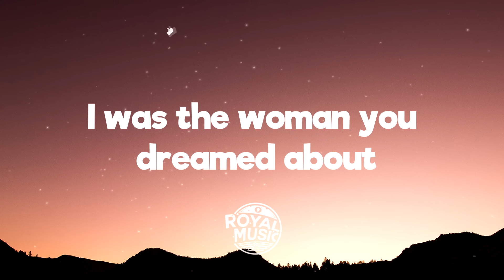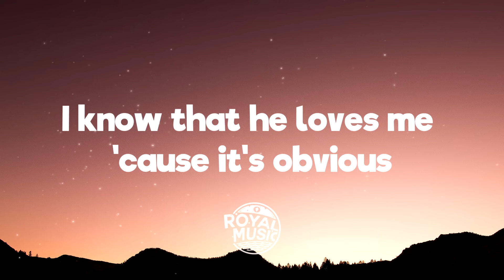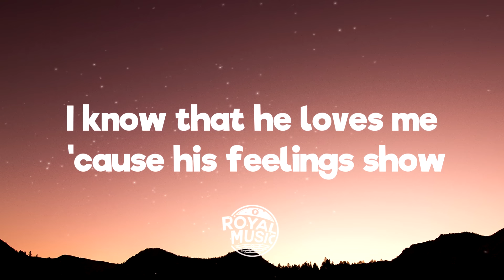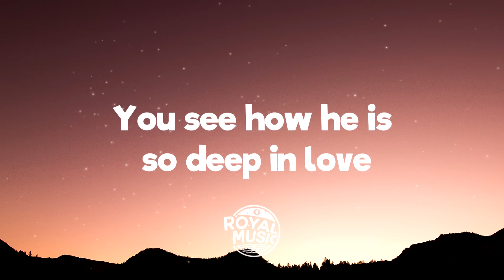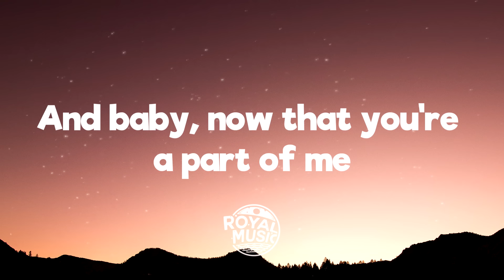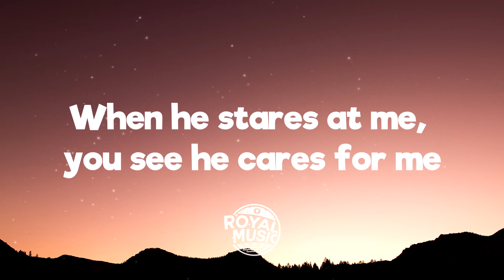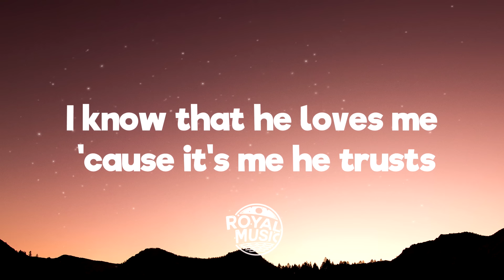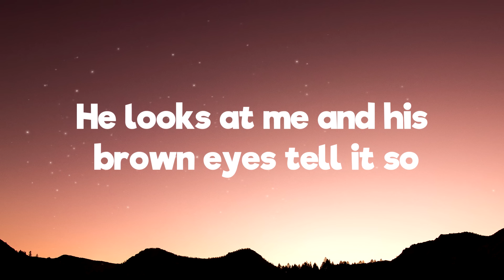Brown Eyes - Destiny's Child (Lyrics)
💬 Lyrics: Brown Eyes - Destiny's Child

[Verse 1]
Remember the first day when I saw your face?
Remember the first day when you smiled at me?
You stepped to me, and then you said to me
I was the woman you dreamed about
Remember the first day when you called my house?
Remember the first day when you took me out?
We had butterflies, although we tried to hide it
And we both had a beautiful night

[Pre-Chorus]
The way we held each other's hand
The way we talked, the way we laughed
It felt so good to find true love
I knew right then and there you were the one, ooh

[Chorus]
I know that he loves me 'cause he told me so
I know that he loves me 'cause his feelings show
When he stares at me, you see he cares for me
You see how he is so deep in love
I know that he loves me 'cause it's obvious
I know that he loves me 'cause it's me he trusts
And he's missin' me if he's not kissin' me
And when he looks at me, his brown eyes tell it so

[Verse 2]
Remember the first day, the first day we kissed?
Remember the first day we had an argument?
We apologized, and then we compromised
And we haven't argued since
Remember the first day we stopped playing games?
Remember the first day you fell in love with me?
It felt so good for you to say those words
'Cause I felt the same way too

[Pre-Chorus]
The way we held each other's hands
It felt so good to fall in love
And I knew right then and there you were the one, ooh, oh

[Bridge]
I'm so happy, so happy that you're in my life
And baby, now that you're a part of me
You've shown me, shown me the true meaning of love
(The true meaning of love)
And I know he loves me

[Outro]
He looks at me and his brown eyes tell it so